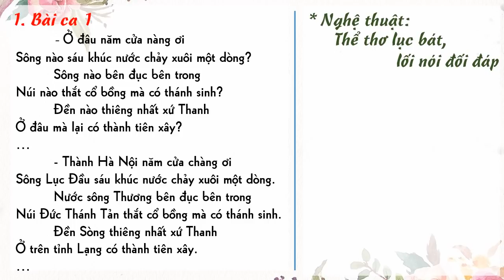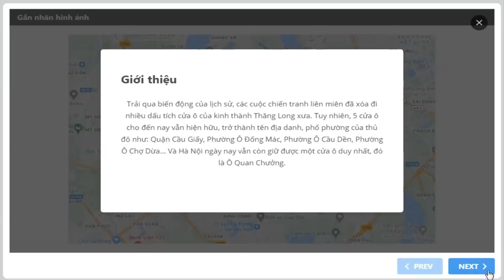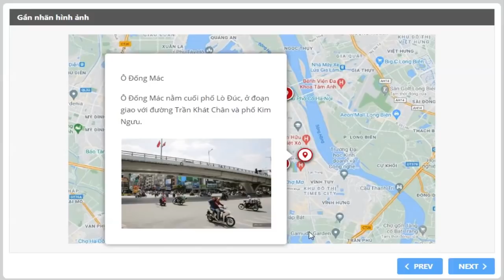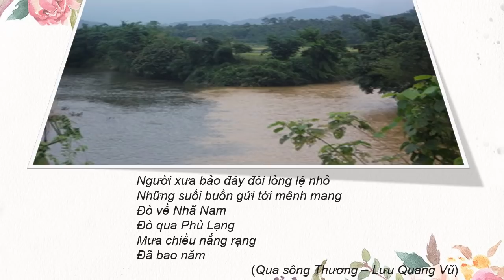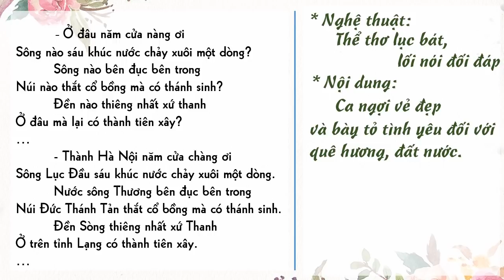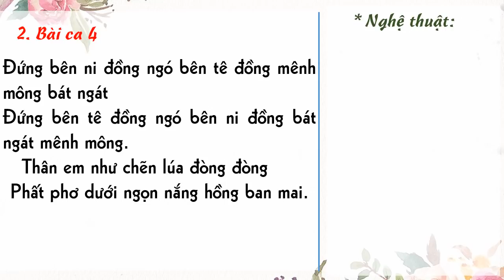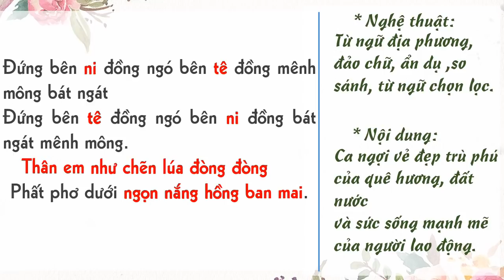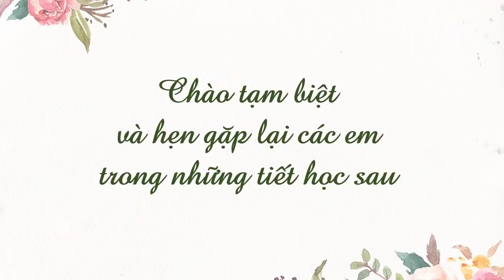NGỮ VĂN 7 (Tuần 2 / HK1) - Tiết 3: CA DAO VÊ TÌNH YÊU QUÊ HƯƠNG, ĐẤT NƯỚC, CON NGƯỜI